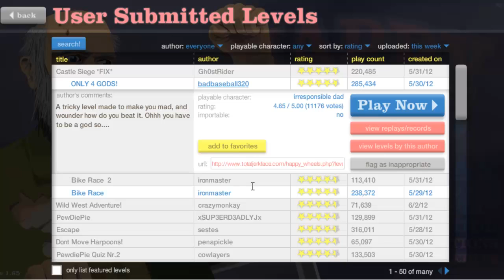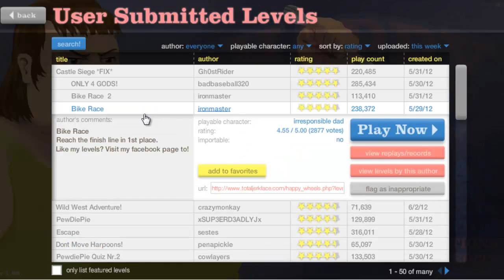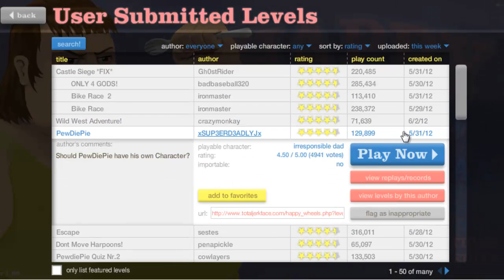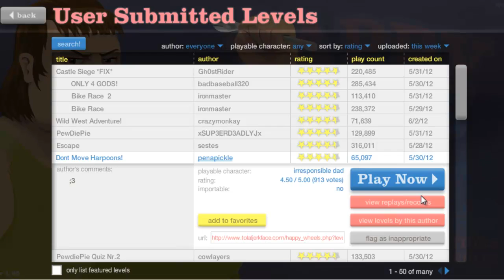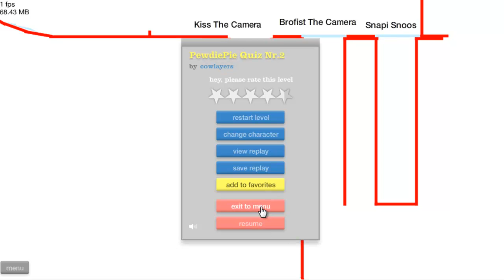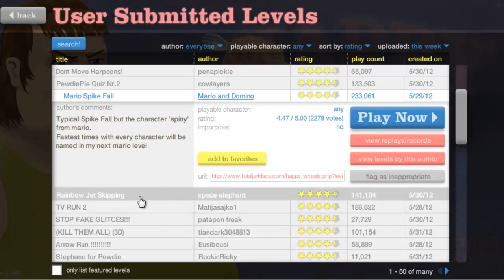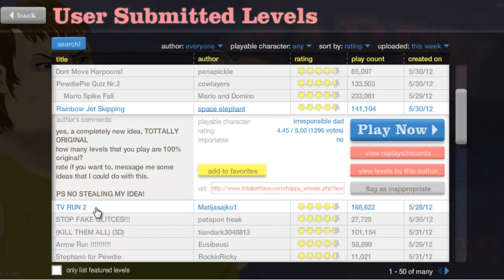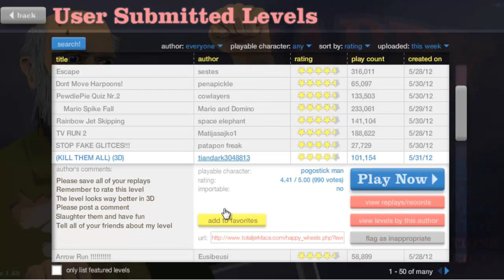Happy Wheels #02 epic horse is epic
more happy wheels for you guys